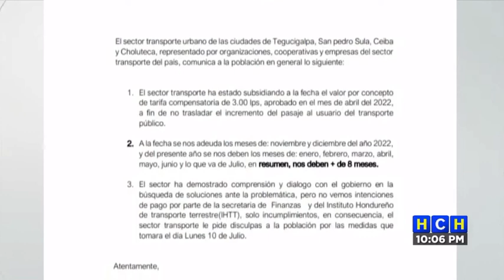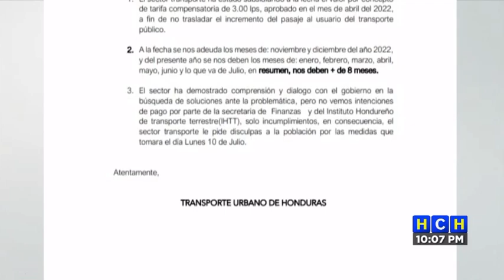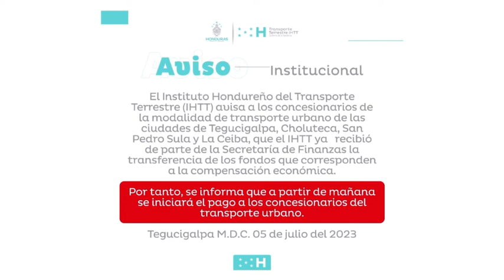Transportistas exigen pago de más de 8 meses de subsidios